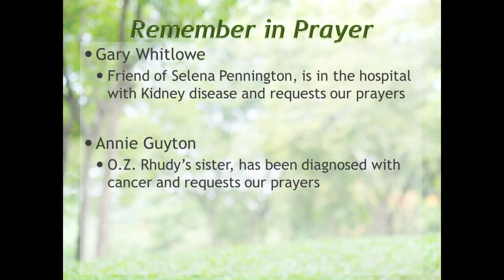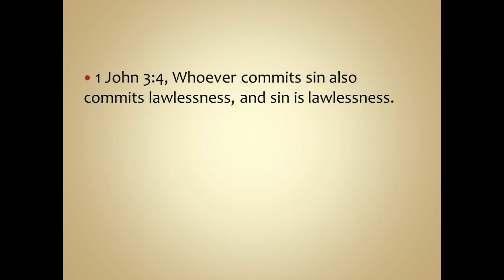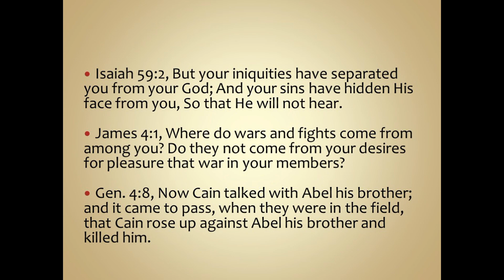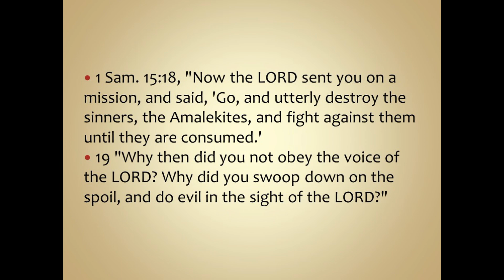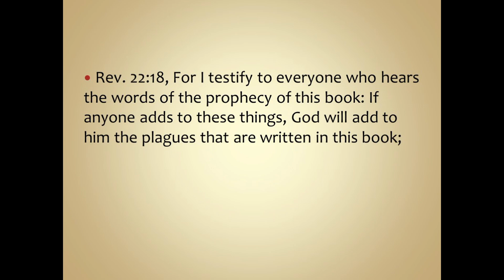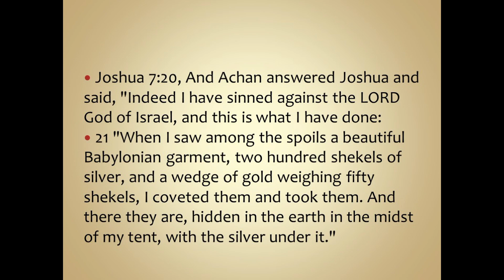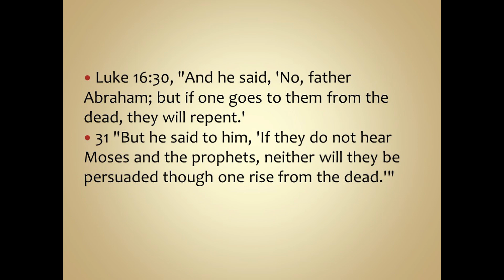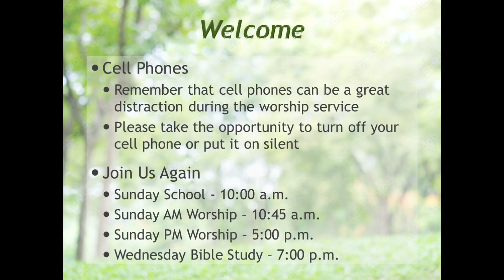Bible study 5 26 24